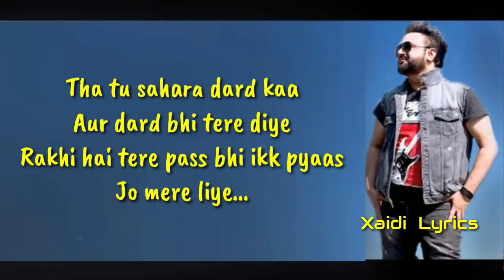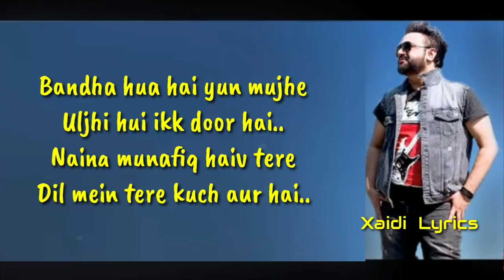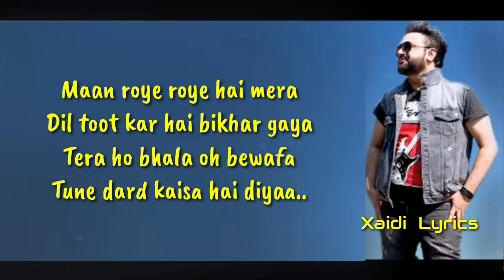Munafiq Full Song With Lyrics OST - Sahir Ali Baggi - Best Love Song 2020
( Lyrics )
Jo tha mera
Mujh sei judaa hua
Aye mere khuda…

Mere pyar ko
Yun bhula diya
Aye mere khuda…

Meri wafaon ka sila
Kyun bewafai hai mila
Teri khudai mein khuda
Mera tha jo…
Woh hua juda..

Maan roye roye hai mera
Dil toot kar hai bikhar gaya
Tera ho bhala oh bewafa
Tune dard kaisa hai diyaa..

Tera ho bhala.. Oh bewafaa..
Oh bewafaa...

Kabhi socha tha tere ishq mein
Jaan se guzar ke dikhaienge..
Ho..
Tera haath thaam ke haath mein
Kadey waqt mein bhi nibhayeinge

Tha tu sahara dard kaa
Aur dard bhi tere diye
Rakhi hai tere pass bhi ikk pyaas
Jo mere liye…

Oh bewafaa...

Baanta hua hai yun mujhe
Uljhi hui ikk door hai..
Ho..
Bandha hua hai yun mujhe
Naina munafiq haiv tere
Dil mein tere kuch aur hai..

Dai naa dilasey aur tu
Dil ki tasalli ke liye
Aise bujha na tu unhein
Jab aap hain.. Bujhtey diye..

Oh bewafaa...

Apne kahein lafzon ke tum
Matlab mujhe samjhao naa..
Ho..
Rakhoon kahan main yaad ko
Jaate huye le jao naa..

Roothey huye lehjay se tu
Aawaaz dena chor de
Tune liya jo bewajah woh dil mera..
Tu mod de..

Oh bewafaa...